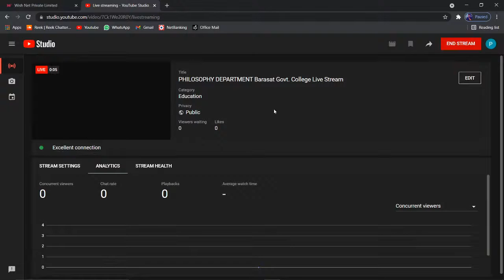PHILOSOPHY DEPARTMENT Barasat Govt. College Live Stream